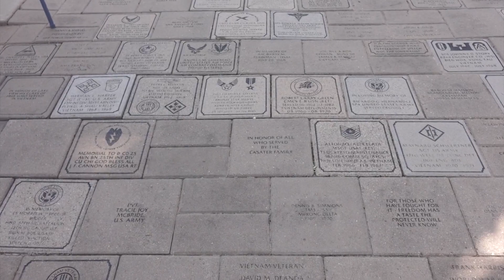Addition to San Angelo Vietnam Memorial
Local sculptor creates new display for the San Angelo Vietnam Memorial.